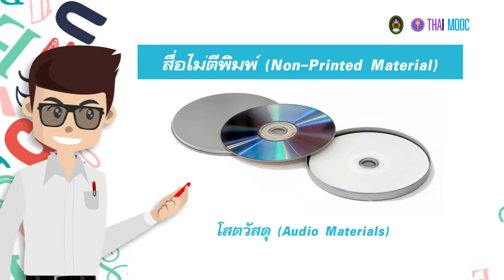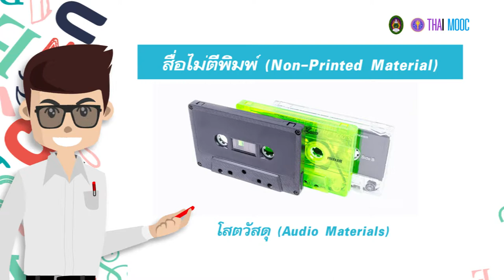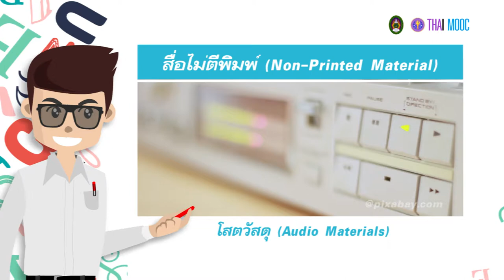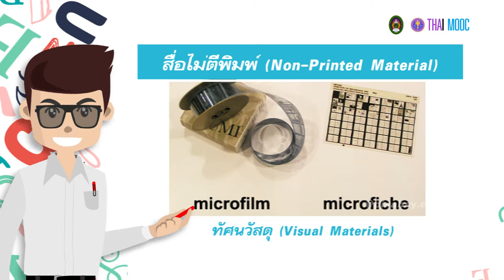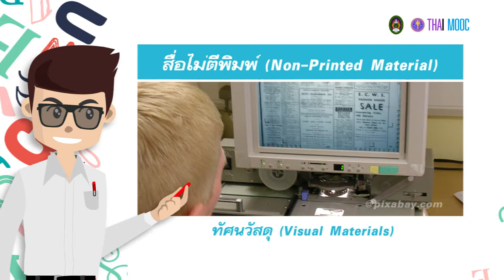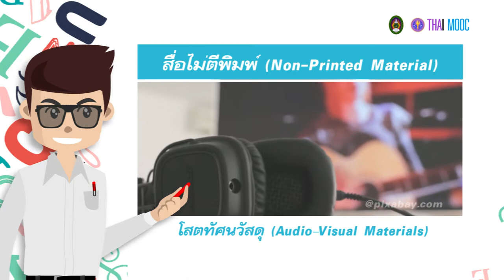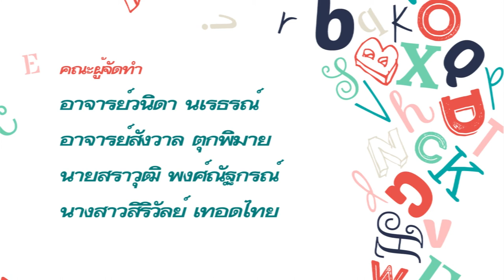1.10 สื่อไม่ตีพิมพ์